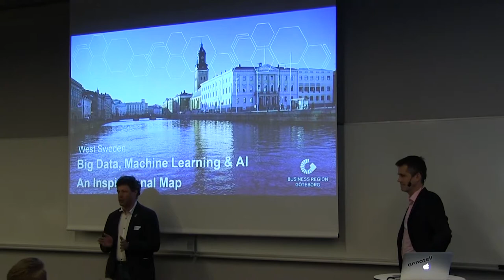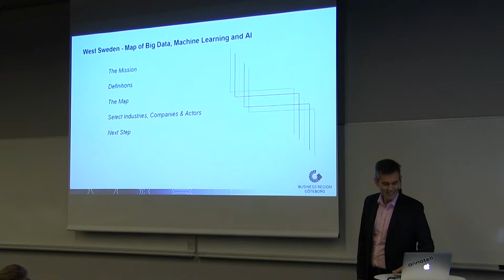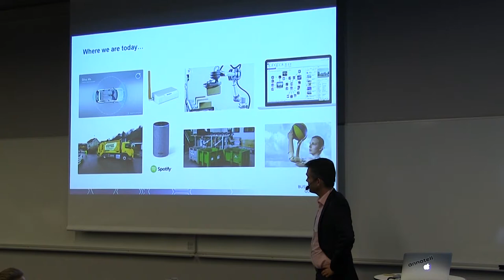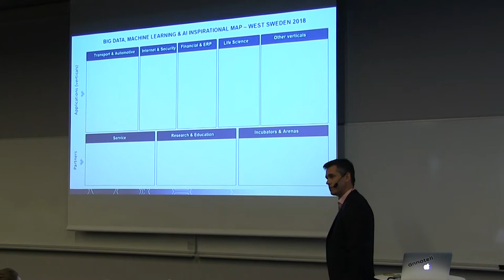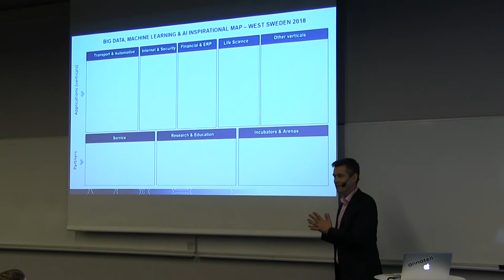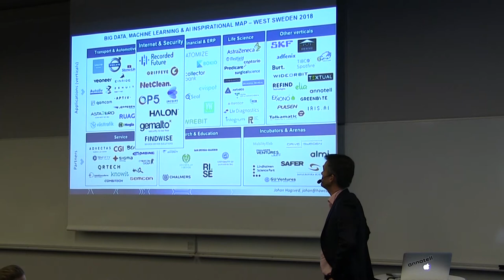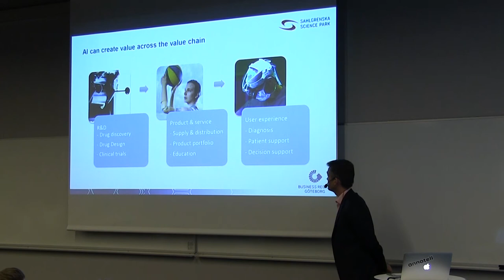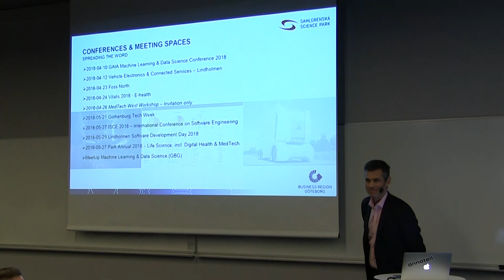An Inspirational Map of West Sweden Big Data, Machine Learning & AI by Erik Behm and Johan Hogsved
Recorded at the GAIA conference on April 10th 2018 in collaboration with Ericsson.

Business Region Gothenburg has made a map of interesting actors in the Gothenburg Region in the areas of Big Data, Machine Learning, and AI. Close to 100 companies and organizations are listed as an inspiration. Get to know more about what’s happening in the field in West Sweden. Do you know the top three areas for AI in West Sweden?